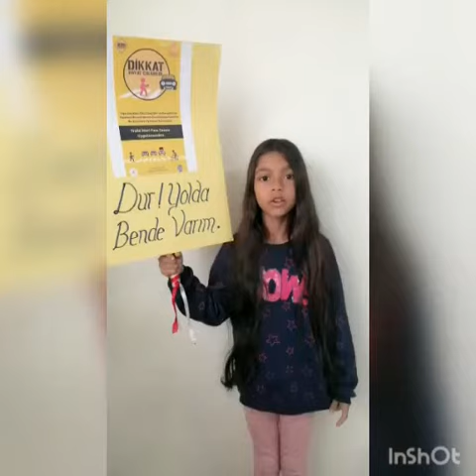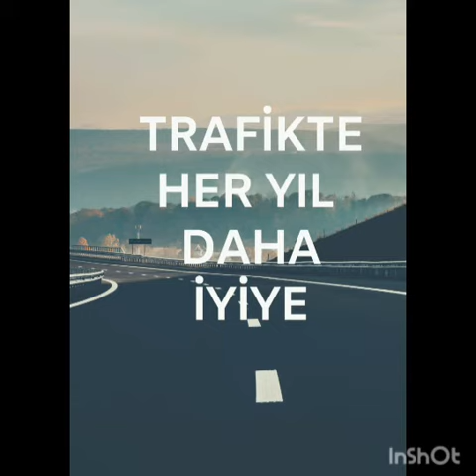“Trafikte Her Yıl Daha İyiye